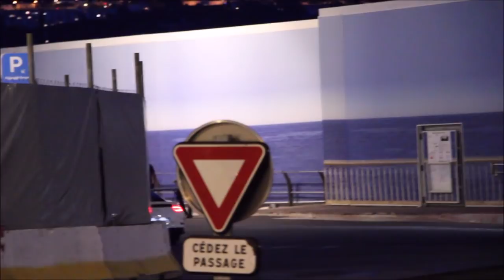TOP MARQUE MONACO 2019 - DAY 4 (POG, Chiron, Aventador Onyx...)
Hey guy's dans cette vidéo, quatrième et dernière journée de carspotting à Monaco pour le Top Marque 2019. Très grosse journée avec un passage de POG, GMK et Movie Car Central. Bon visionnage.
Bonne vidéo

Flickr : Ma Passion, l'Automobile